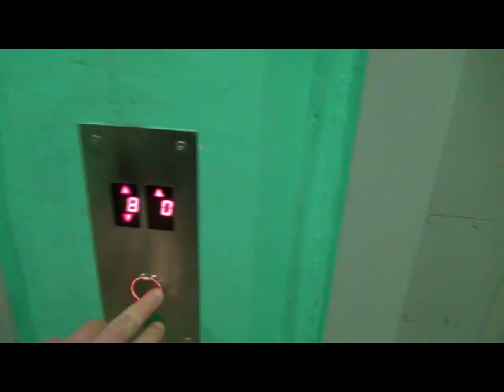Chińska zupka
Nocna wyprawa po chińską zupkę.